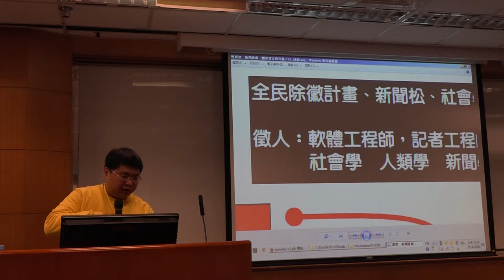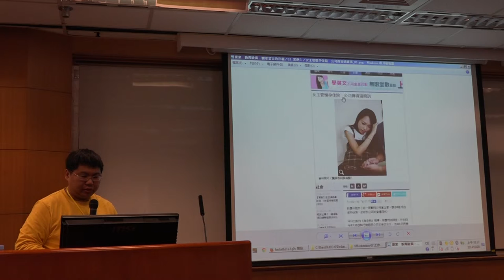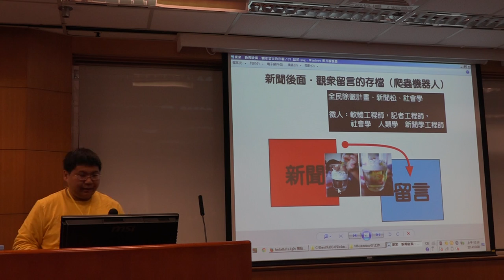g0v tw hackath11n 提案 新聞後面．觀眾留言的存檔（爬蟲機器人） 第拾壹次開放報禁黑客松